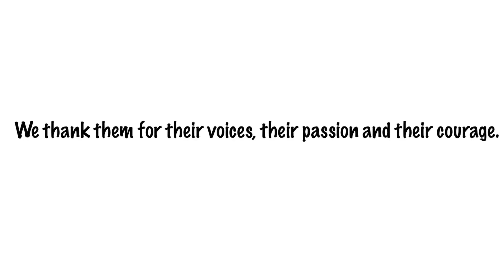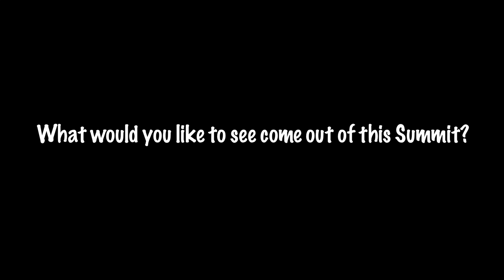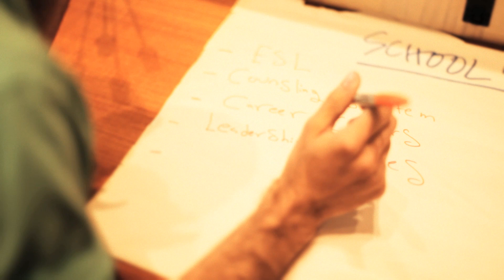Champions for Children & Youth - The 2011 BC Summit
Fresh Voices from Long Journeys: Insights of Immigrant and Refugee Youth
The Champions for Children and Youth 2011 B.C. Summit was a unique two-day event that focused on hearing the voices of immigrant and refugee youth who partnered with politicians and business leaders from across B.C. to share their very important views. Reel Youth produced this film to reflect the voices expressed.